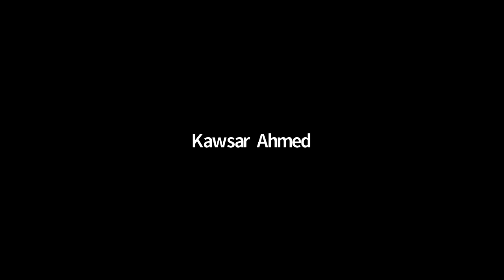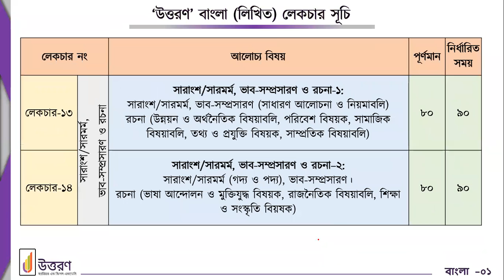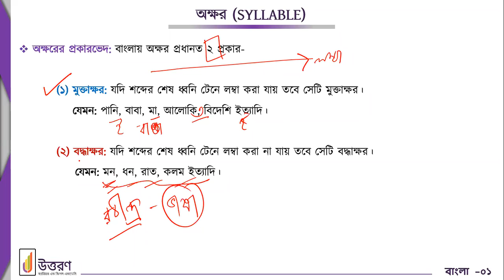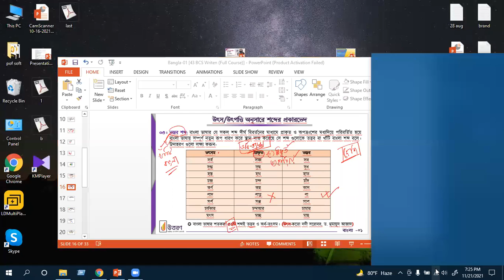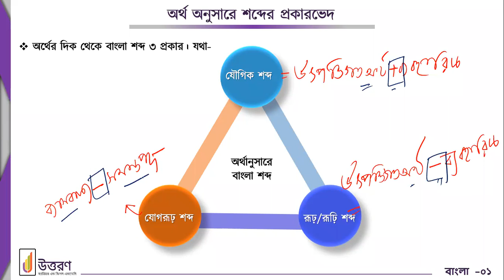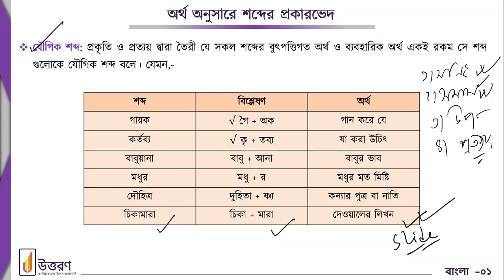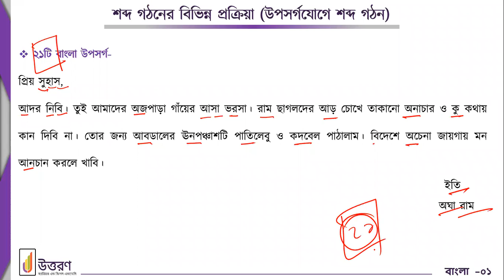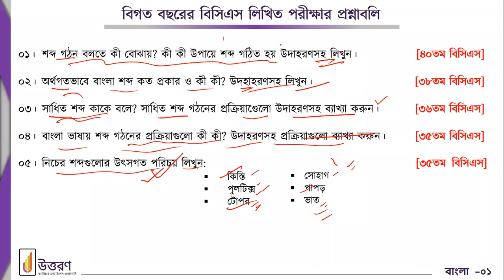Written Bangla Lecture 1